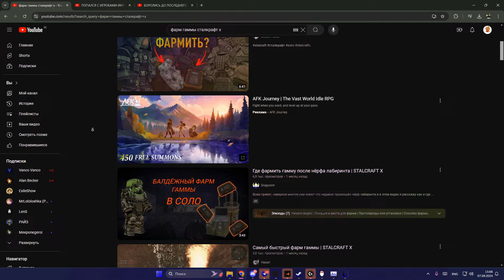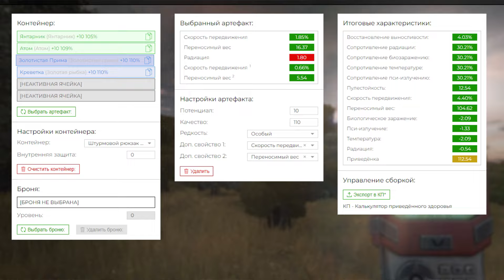СПОСОБ ФАРМА 1КК В ЧАС! ЛУЧШИЙ СПОСОБ ФАРМА ГАММЫ И ВАЛЮТЫ! сталкрафт/STALCRAFT X